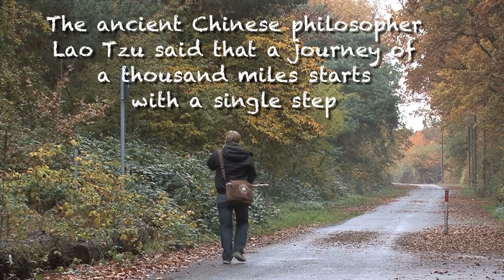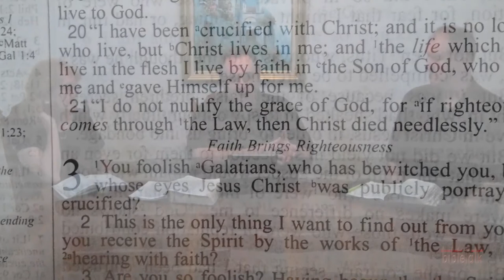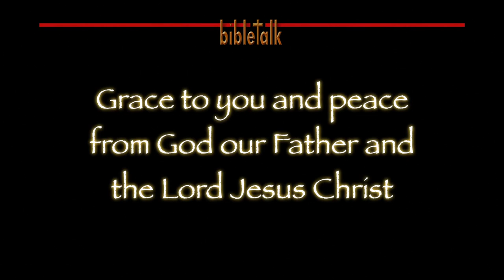Little By Little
Change is very good - when it makes us more like Jesus who is the same yesterday, today and yes forever. Change is very bad - when it makes us less and less like Him. Change is incremental - but may finally show up in an instant as a major event. Change is inevitable - but we each choose which direction that change will take us.